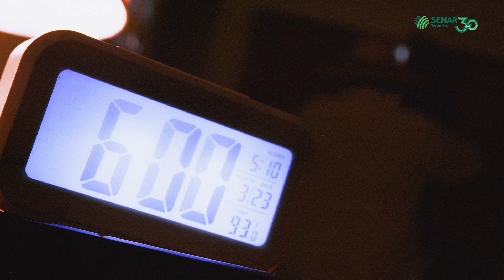Senar Tocantins 30 Anos🌾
Há 3 décadas, o SENAR alimenta as famílias do campo com conhecimento. Tudo isso para levar alimento de qualidade até sua mesa. Aqui no Tocantins, são 310 técnicos e profissionais, capacitando os produtores e produtoras rurais e transformando a vida de milhares de famílias. E quando o produtor cresce, seja ele pequeno, médio ou grande, todo o Tocantins cresce junto. SENAR 30 anos. Levando conhecimento ao campo e o alimento até você. 🌾📚🚜